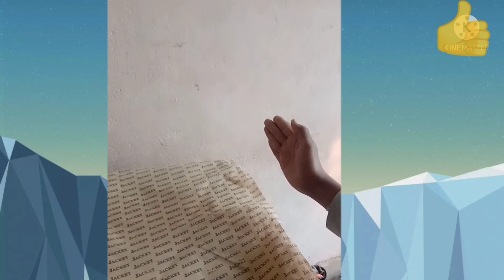Aap asa ker sakte hai kya 👍 comments me jarur likhe 👍👍👍👍👍👍👍👍👍👍👍😁😁😁😁😁😉😉😁😉😉